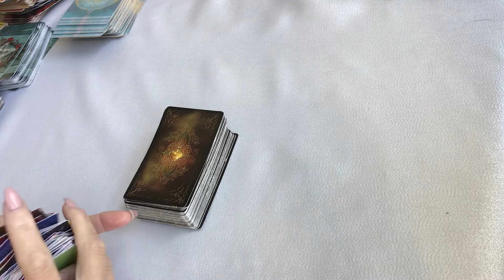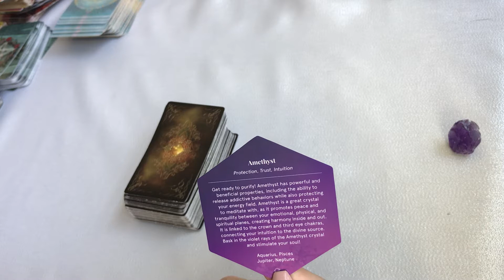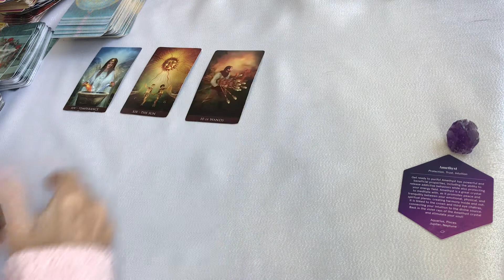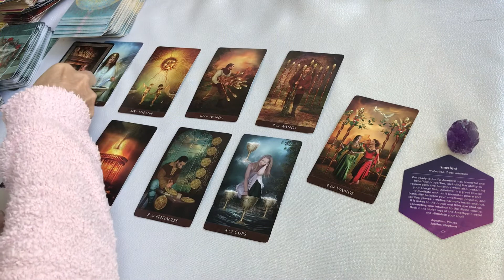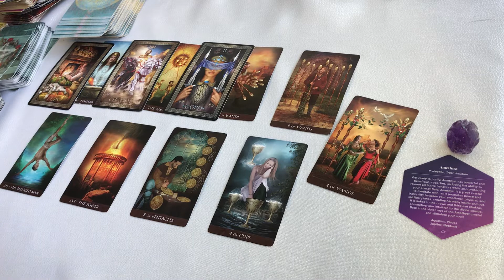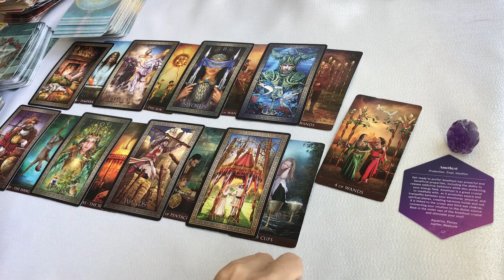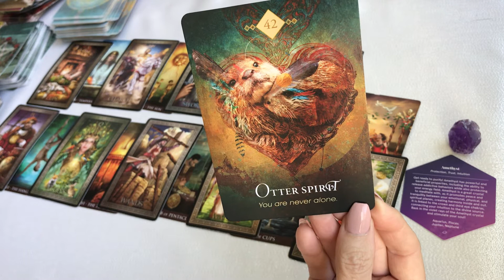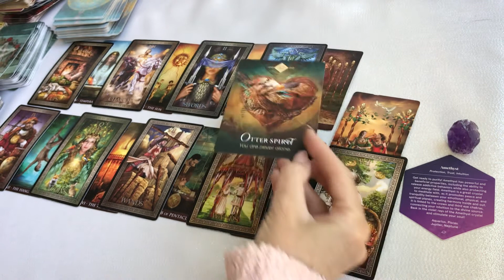"LOOK WHAT IS COMING TOWARDS YOU... THINGS ARE SO DIFFERENT" March 2022